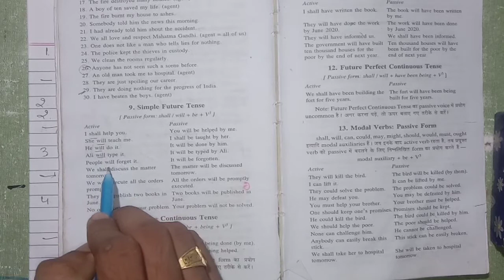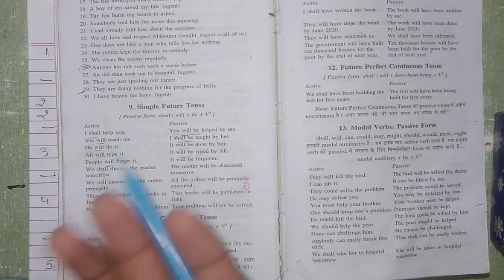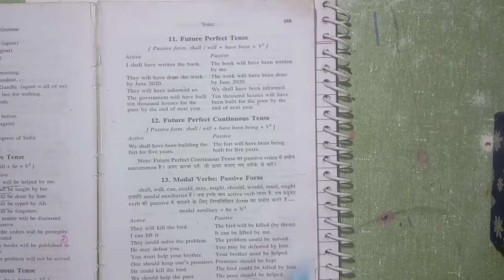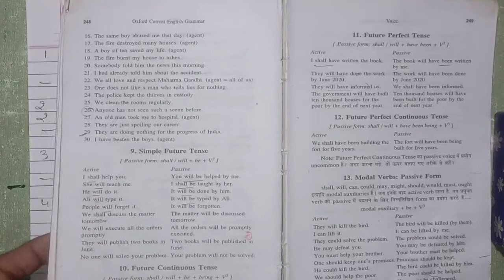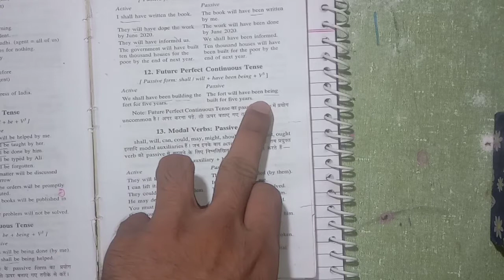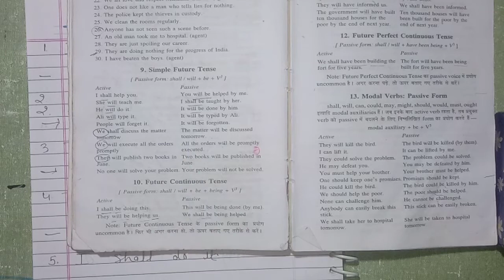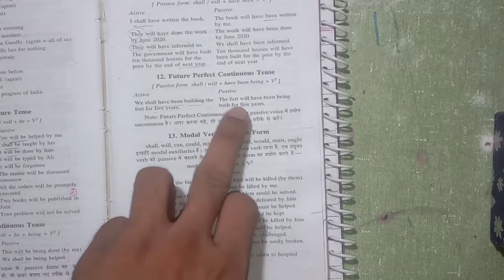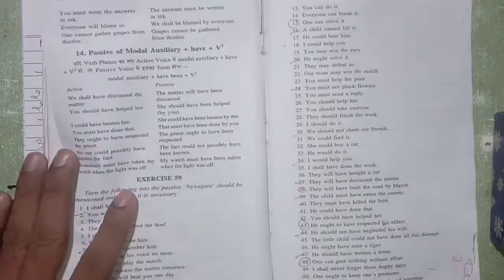Ex 59 । voice । Oxford Current English Grammar । modal auxiliary verb । Gaurav Coaching Center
Ex 59 start - 11:15 minutes

dosto aaj ke es video me Maine apko ye btane ke kosis ke hai ki ex 59 voice chapter ka kaise banate hai wo v bilkul Aasan tarike se.

Querie Solved
1. Simple Future Tense
(passive form - shall/will + be + v³ )

2. Future Continuous Tense
( passive form - shall/will + be + being + v³ )

3. Future Perfect Tense
(passive form - shall / will + have been + v³)

4. Future Perfect Tense

( passive form - shall/will + have been being + v³ )

5. Modal auxiliary + be + v³

6. Modal auxiliary + have been + v³

Question Tags